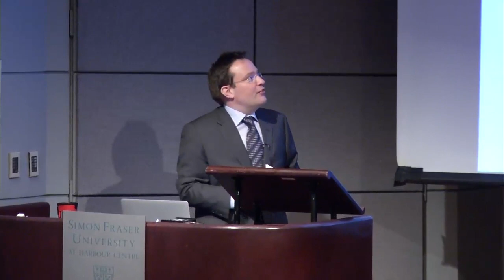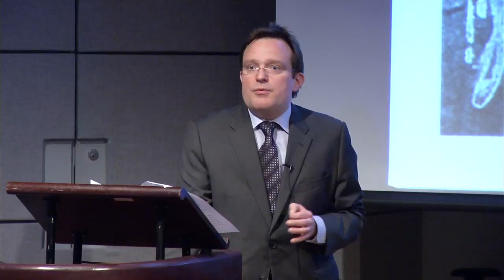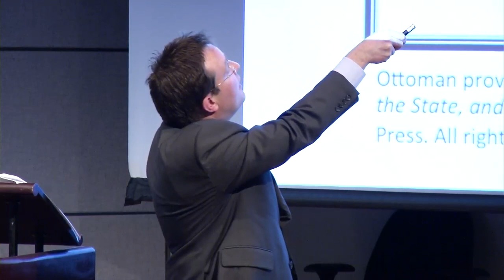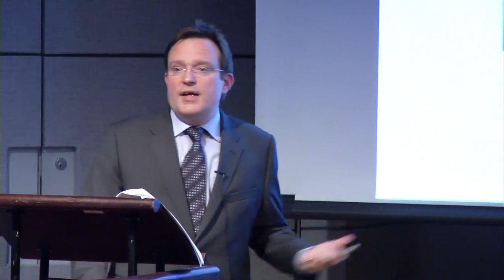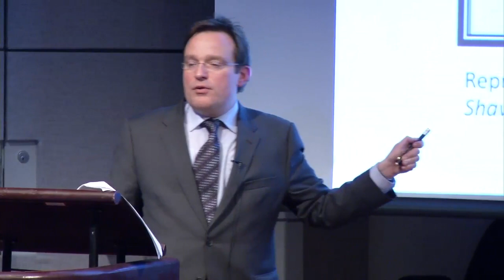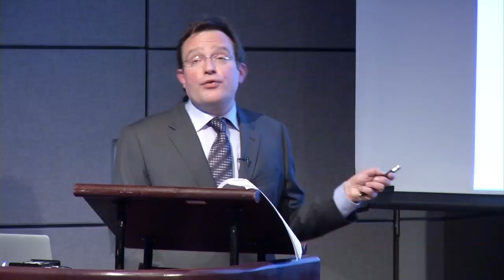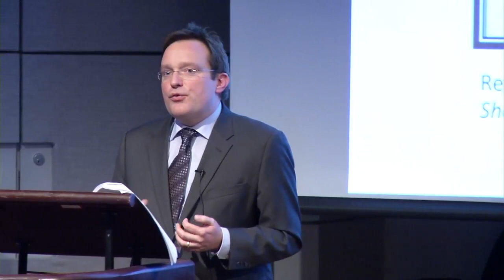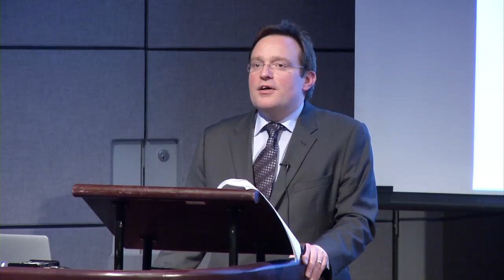Ottoman Hero or Frontier Villain? Ahmed Feyzi Pasha (1839-1915)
Ahmed Feyzi Pasha, a high-ranking Ottoman bureaucrat and military officer, was highly influential in terms of shaping Ottoman policy in strategically important borderlands of the empire in Arabia and present-day Iraq between the mid 1880s and his retirement in 1908. Arguably, he was one of the great imperial pro-consuls of the late 19th and early 20th centuries. But unlike his contemporaries Sir Evelyn Baring (Great Britain), General Joseph Gallieni (France), and Konstantin Petrovich von Kaufman (Russia), Ahmed Feyzi has received little, if any, scholarly attention.

My lecture sheds light on Ahmed Feyzi's highly contradictory record as an administrator and military man by focusing on his three terms as governor-general of Ottoman Yemen, by far the most notorious trouble spot of the late Ottoman Empire, where he served longer than any other high-level Ottoman official: On one hand, his skills as a diplomat and negotiator and his talent as a military commander kept local opposition to Ottoman rule at bay for years and were instrumental in crushing two large-scale uprisings that brought Ottoman rule in Yemen to the brink of collapse. While these actions earned Ahmed Feyzi the admiration of both the Ottoman central government and foreign observers, he was widely known to run a money extortion network of relatives, Ottoman officials, and local elites that systematically overtaxed local residents on a massive scale and seriously undermined the legitimacy of Ottoman rule in southwest Arabia. His success in leading counter-insurgency operations in Yemen and his superior knowledge of local affairs allowed Ahmed Feyzi to make himself indispensable to his superiors in Istanbul and to shield his cronies from prosecution until his patron Sultan Abdulhamid II himself lost power in 1908.

Ahmed Feyzi's career is full of dramatic episodes: for example, his power struggle with a chief investigator sent from Istanbul in 1892 or his five-day camel ride across the Arabian Desert in 1905 when he was rushed from southern Iraq to Yemen in order to assume command of Ottoman military forces at the most dire moment of the 1904-06 uprising. Looking at Ahmed Feyzi, the Ottoman "empire builder and hero," and Ahmed Feyzi, the "frontier villain," allows us to bring to life a little known but nevertheless crucial chapter of Middle East history in the age of high imperialism. Ahmed Feyzi in many ways embodies the dilemmas of the late Ottoman Empire that still possessed the capabilities to expand but at the same time undermined the possibilities for its continued existence.